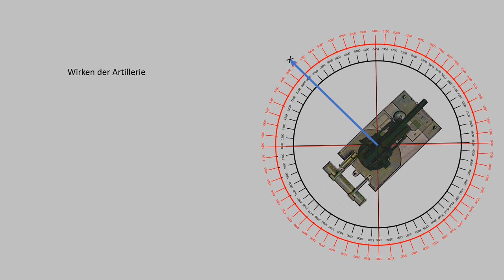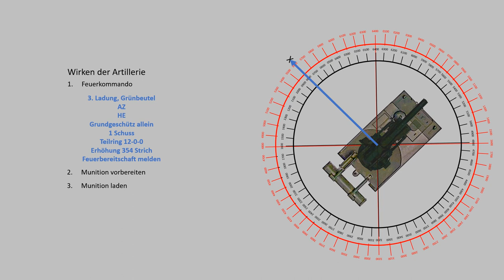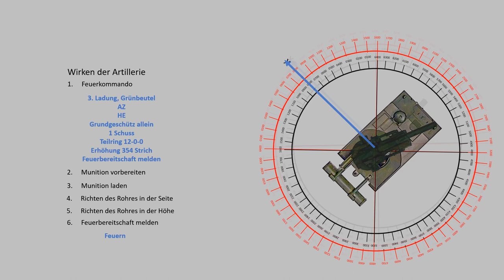Schießen der Artillerie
In diesem Video wird ein Überblick über die Arbeit einer Geschützbedienung in einer Batterie der Feldartilleriebatterie in der vordigitalen Zeit gegeben.